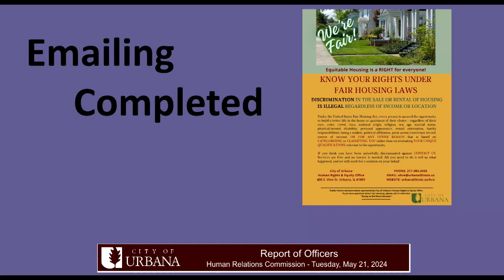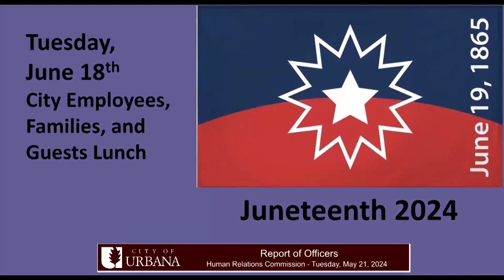City of Urbana Human Relations Commission Board Meeting - Tuesday, May 21, 2024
City of Urbana Human Relations Commission Board meeting